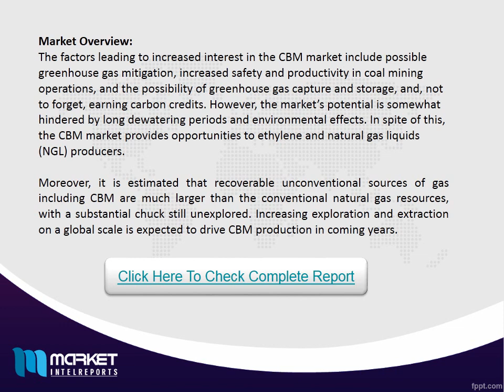Global Coal Bed Methane (CBM) Market Research Report 2016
The report includes detailed analysis on Coal Bed Methane (CBM) Market segmentation, global notable vendors, geographical outlook, price & financial updates, segment & application approach and future forecasts.